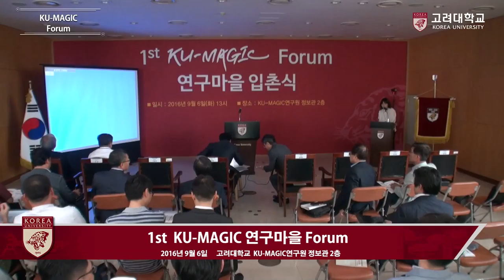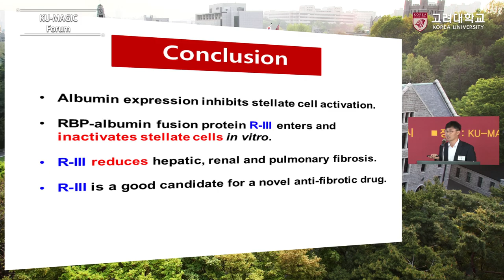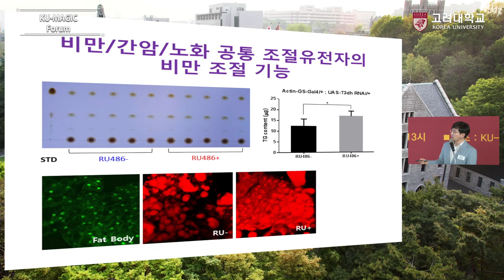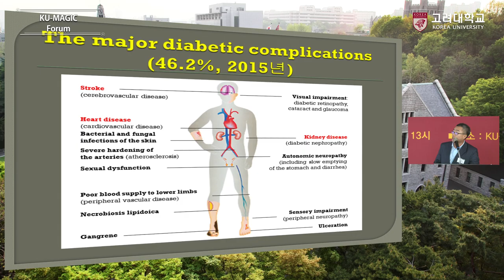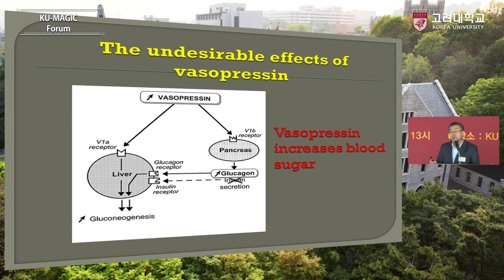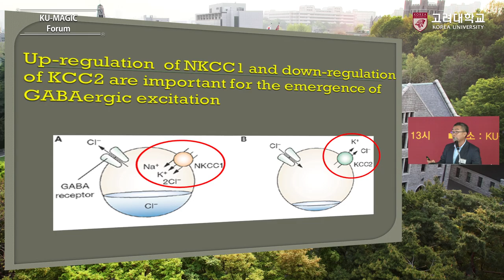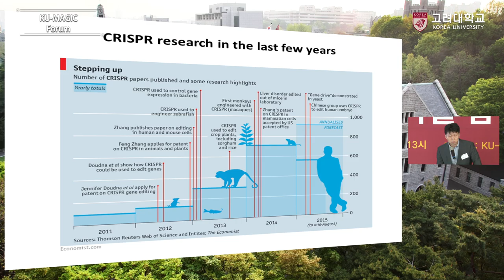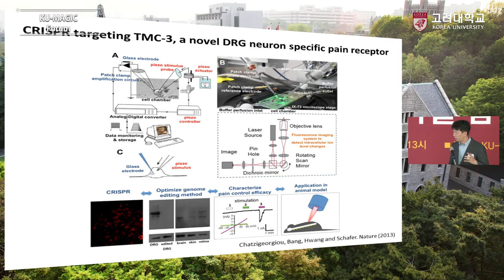[고려대학교 Korea University] 1st KU-MAGIC Forum(보유기술-바이오/합성신약) Video Clip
1st KU-MAGIC Forum 보유기술 - 바이오/합성신약

-Drug development for fibrotic diseases
: 오준서 교수 (고려대학교 의과학과)

-새로운 수명 조절 유전자를 이용한 노인성 기억장애의 개선
: 박중진 교수 (고려대학교 의학과)

-새로운 개념의 당뇨 조절제 탐색
: 김양인 교수 (고려대학교 의과학과)

-유전자 가위 기술 소개
: 허준호 교수 (고려대학교 의생멱학과)

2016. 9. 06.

고려대학교 KU-MAGIC연구원 정보관 2층